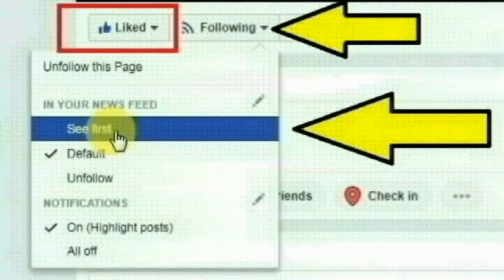கிருஷ்ணகிரி,பர்கூர் அடுத்த மல்லப்பாடி கிராமத்தைச் சேர்ந்த ஷீலா செய்ததை பாருங்க | Thoothupura